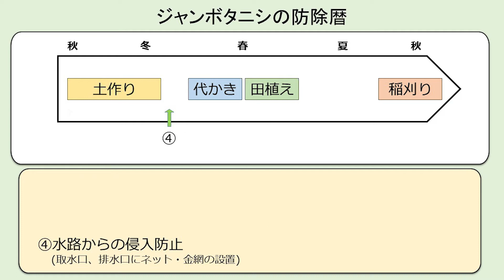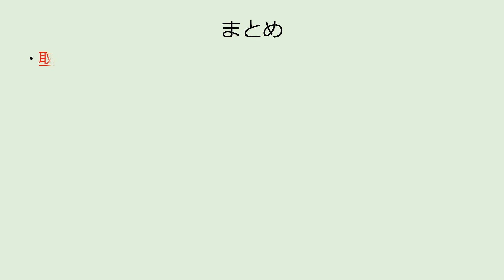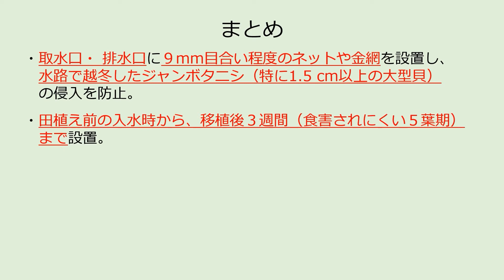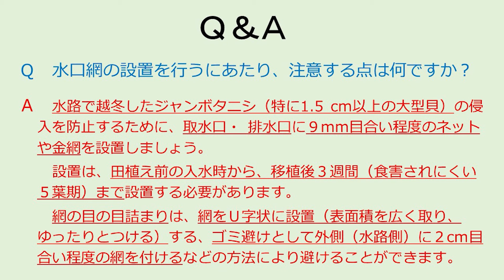ジャンボタニシ被害防止対策～被害撲滅に向けて～ 水口網の設置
令和２年度は暖冬の影響で越冬したジャンボタニシ（スクミリンゴガイ）の数が多く、複数の地域で田植え直後の苗に大きな被害が発生しました。
このような状況を踏まえ、次期作以降の被害軽減に向け、防除対策と注意事項を動画でまとめました。

【動画へのお問合わせ先】
国内防除第2班　　　　 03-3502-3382(代表)